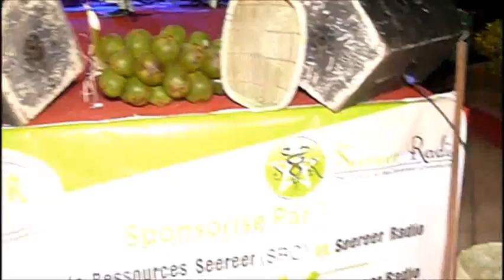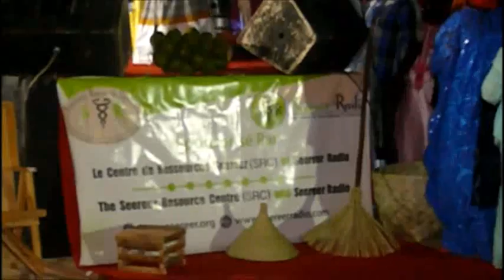Mbilim extravaganza: Full show of Diva Marie Ngoné Ndione's anniversary (05 11 2022)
29th anniversary of Seereer Diva Marie Ngoné Ndione last Saturday, 5 November 2022 supported by her troup Groupe Nil Jam (including Idy Faye) and the Seereer artistic community.

Covering the event for Seereer Radio and the Seereer Resource Centre (SRC):

1. Macaire Ndiaye (DJ Mac)
2. El hadj Ibrahima Samb
3. Moussoukoro Sidibé
4. Saliou Thiaw

Running order of artists:
(Opening for Marie Ngoné)

1. Fatou Sarr Thialane
2. Mahécor Guedj Diouf (Khady Thiaw on backing vocals)
3. Fatou Diambal Thior (on backing vocals)
4. Khady Thiaw
5. Yandé Gning (Fatou Sarr Thialane playing gamba)
6. Sidy Kor Dior (né. Sidy Senghor, Fatou Diambal Thior on backing vocals)
7. Eugèni Ndione
8. Fulgence Faye (on guitar)
9. Ndiaga Socé (on riti)
10. Director of LANASE: Pa Babacar Mbaye (giving a speech)

11. Marie Ngoné Ndione's entrance
12. Hommage to Seereer Radio and Seereer Resource Centre (the big number):
       a) Marie Ngoné Ndione
       b) Simon Sène
       c) Yandé Gning
       d) Fatou Diambal Thior
       e) Mousa Palo
        f) Sidy Kor Dior
       g) Marie Ngoné Ndione

13. Seereer Radio and SRC delegation : Macaire Ndiaye (DJ Mac, speaker), Moussoukoro Sidibé, Saliou Thiaw, El hadj Ibrahima Samb, and Simon Sène (speaker).

14. Delegation of Ino mbogu Association (France) - represented by Fatou Diambal (speaker) and Yandé Gning

15. Marie Ngoné Ndione
16. Mame Seyni Tine (singing, and presenting gift)

17. Marie Ngoné Ndione (closing the show)